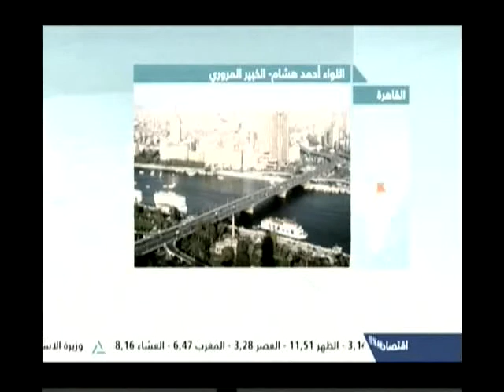نشرة أخبار العاشرة صباحاً 24-05-2017